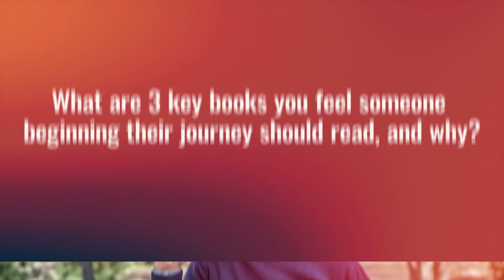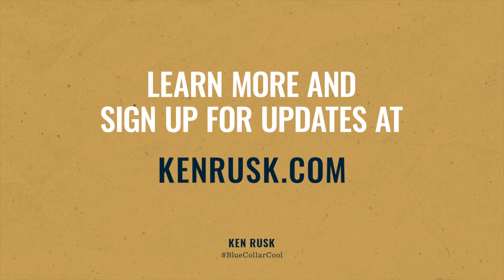3 key books anyone beginning their journey should read